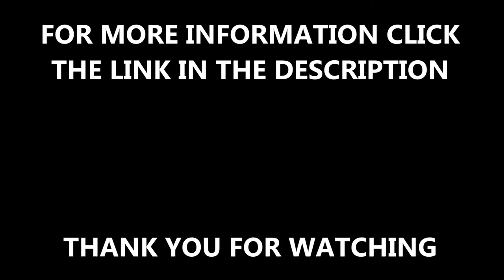High Performance Vertical Loop Multisport Surface Installation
High Performance Vertical Loop Multisport Surface Installation can be seen in this video. This was a recent surface which we installed, the facility had an existing pitch but it wasn't the best for the sports which they wanted to play. We were asked to install new 2G surfacing which a range of sports could be played on. If you want to find out more information about 2G new surfacing, please click on the link above.

The surface can be used for football, tennis, netball and basketball. If you are a tennis fan and want to read about the major tennis events, please click on this

This is a high performance vertical loop multisport surface and the installation was carried out by us, we have a range of experience and knowledge which is what makes us professional sport installers. When the installation was complete, the surface had to be tested to make sure that it was meeting the necessary safety requirements. If you want to find out more information about the process of testing the safety on surfaces, please click on this

If you want to look at videos showing sports surface testing, please click on this it will show a range of videos about 3G sport surfaces, polymeric surfaces, synthetic surfaces and hard courts. It will also show ball roll testing, skid resistant tests, line marking and also permeability tests.

High Performance Vertical Loop Multisport Surface Installation - Thank you for watching our video, if you want to ask us any questions or have feedback, please comment in the box below and we'll get back to you as soon as we can. If you could share and loike this video that would be great, this is because more people can then see the services which we can offer.